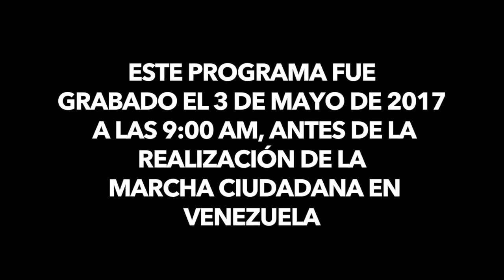2017/05/03 Sobre el llamado de Maduro a realizar Asamblea Constituyente